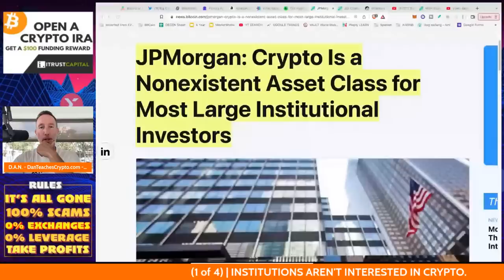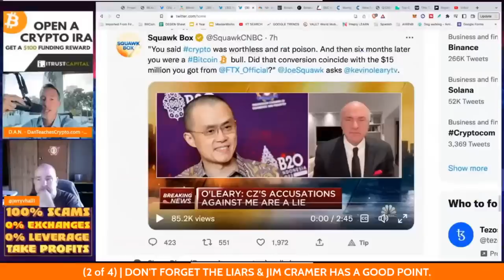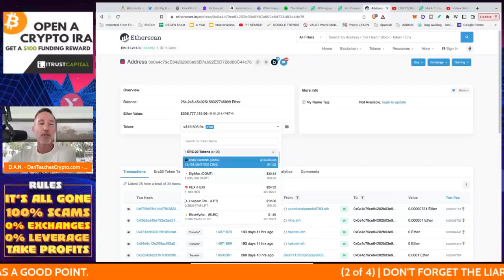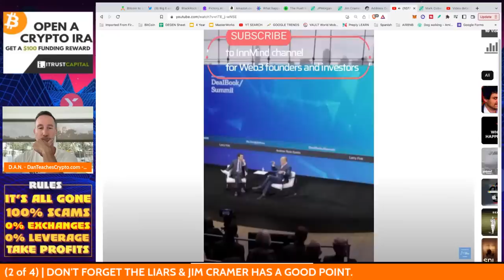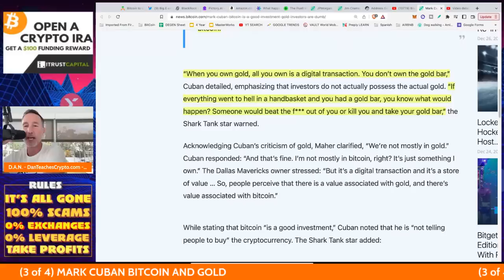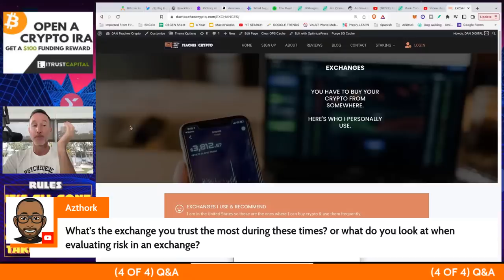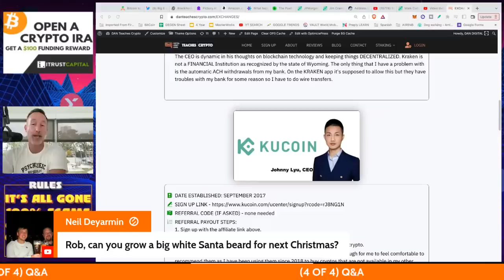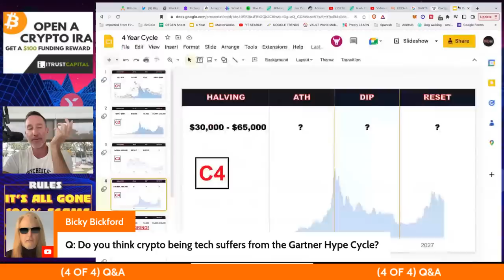FEELING DOWN ABOUT THE CRYPTO MARKET? THAT’S WHAT THEY WANT.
JP Morgan and other large entities keep telling us that nobody is interested in crypto but data shows otherwise. Get prepared mentally now because it's going to get worse every single day.

●▬▬▬▬▬▬CELSIUS/VOYAGER TIMELINE▬▬▬▬▬▬▬●

0:00 - Market Recap | Topics Overview
1:41 - INSTITUTIONS AREN'T INTERESTE IN CRYPTO
4:49 - DON'T FORGET THE LIARS & JIM CRAMER HAS A GOOD POINT
15:30 - MARK CUBAN BITCOIN & GOLD

●▬▬▬▬▬▬CRYPTO ESSENTIALS▬▬▬▬▬▬▬●

●▬▬▬▬▬▬▬▬FOLLOW D.A.N.▬▬▬▬▬▬▬▬▬▬●

●▬▬▬▬▬▬▬▬STRATEGIES▬▬▬▬▬▬▬▬▬●

●▬▬▬▬▬RECOMMENDATIONS▬▬▬▬▬●